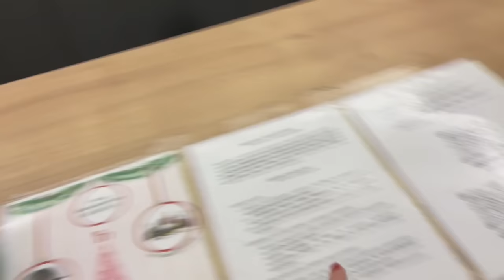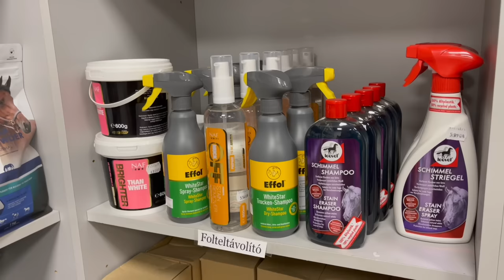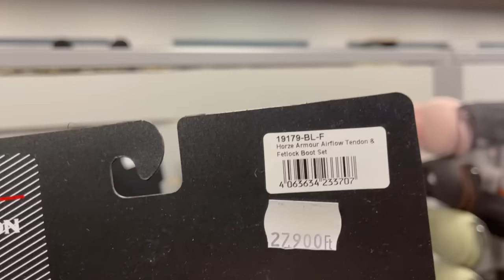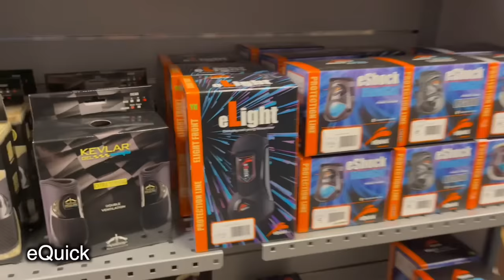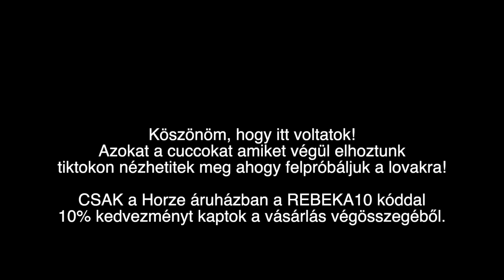Nagy Horze bevásárlás 🐴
A Horzéban csak személyesen tudtok vásárolni, a webshop más márkához tartozik. Áruházban Rebeka10 kuponkóddal 10% kedvezményt kaptok a vásárlás végösszegéből.

Tiktokon láthatjátok a termékeket lovon is.